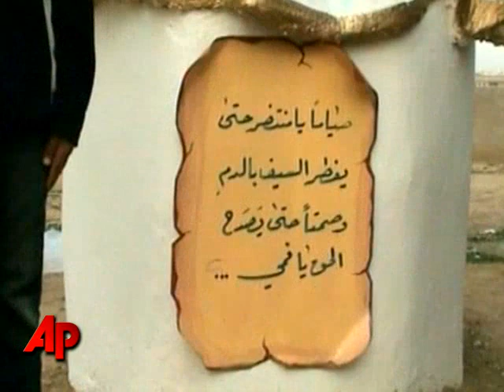Iraqi Artist Builds Monument for Shoe-thrower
Baghdad-based artist Laith al-Amari built a fibreglass-and-copper monument in honor Muntadhar al-Zeidi, the Iraqi journalist who threw his shoes at Bush during a news conference.  (Jan. 29)